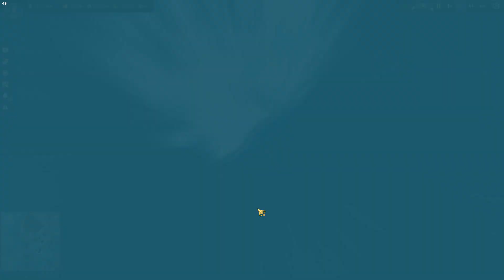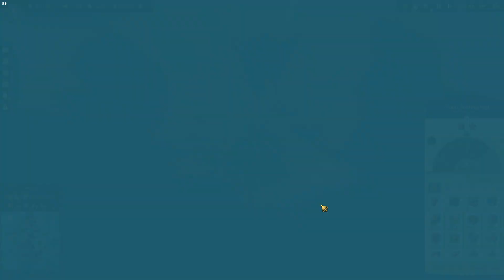Anno 1800 #1-302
Anno 1800 Sand Box..Playthrough..~
Season 1,2,3,4 Pass..
Seeds of Change, Empire of the Skies, New World Rising DLC..~
No Commentary..~(I can not explain what I am doing..~)